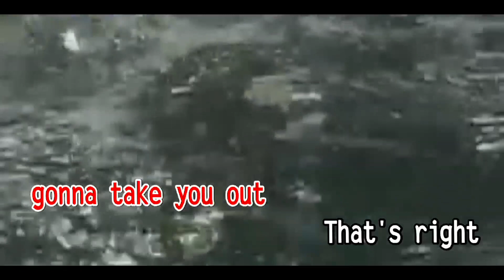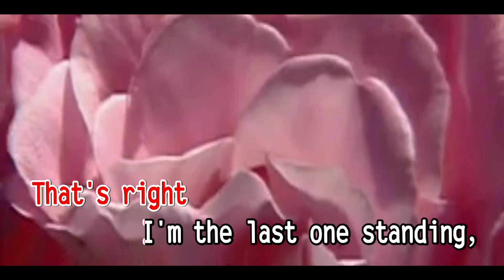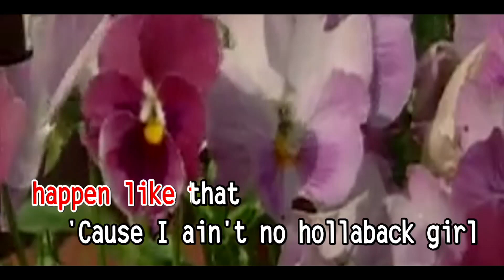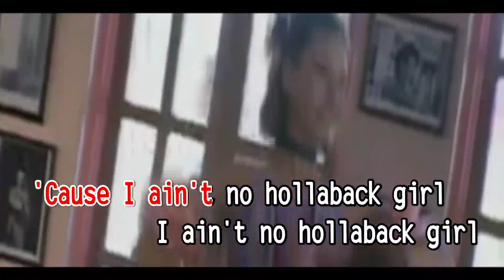Gwen Stefani - HOLLABACK GIRL | Minus-One Karaoke | ktrFlicks Channel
Title Song: HOLLABACK GIRL
Artist: Gwen Stefani
Composers: Gwen Stefani, Pharrell Williams
Year: 2004
From the album, Love, Angel, Music, Baby
Original Audio Taken: Peak Music